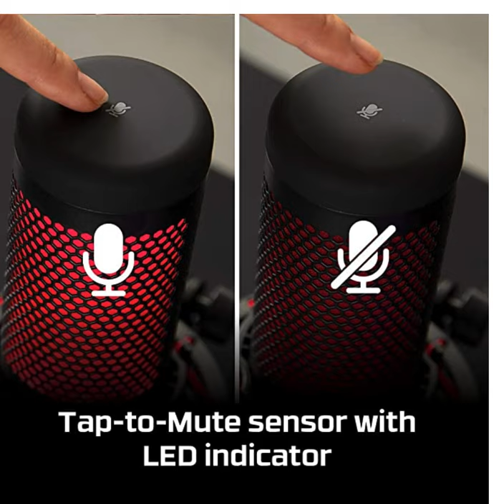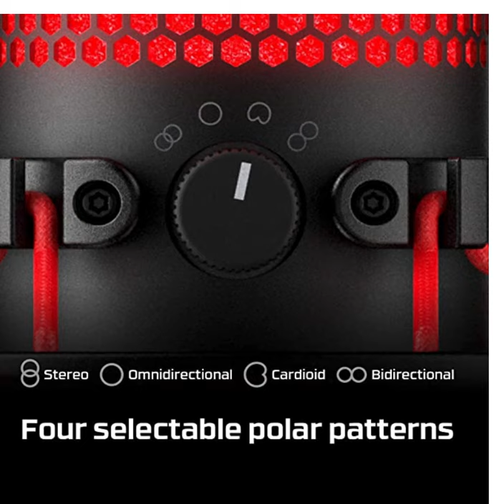HyperX Microfone Gamer QuadCast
Base antivibração
Sensor tap to mute com indicador em LED
Pop filter interno
Quatro padrões polares selecionáveis
Compatibilidade com vários dispositivos e programas de chat

Marca HyperX
Fabricante HyperX
Certificação ANATEL
Cor Preto/Vermelho
Altura do produto 9.8 polegadas
Largura do produto 4 polegadas
Tecnologia de conexão USB
Número de portas USB 2.0 1
Voltagem 5 Volts
Fonte de alimentação Não aplicável
Plataforma de hardware PC
Pilhas ou baterias inclusas Não
Dimensões do produto 12.83 x 10.16 x 24.89 cm; 725.75 g
Número do modelo HX-MICQC-BK
Funciona a bateria ou pilha? Não
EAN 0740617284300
Informações adicionais
Dimensões do pacote 30.1 x 21.1 x 15.5 centímetros
ASIN B07NZZZ746
Disponível para compra desde 11 abril 2019

Tem produtos em oferta nas diversas categorias no site da Amazon, mas se o que você quer é a melhor oportunidade para comprar um Microfone Gamer HyperX Quadcast a uma condição mais que especial, essa é a hora certa. Este microfone da HyperX tem base antivibração, sensor tap to mute com indicador em LED, pop filter interno e quatro padrões polares selecionáveis. O produto também tem compatibilidade com vários dispositivos e programas de chat. Aproveite para comprar o seu HyperX Microfone Gamer QuadCast a um ótimo preço na Amazon!